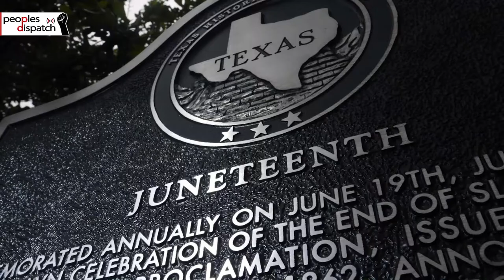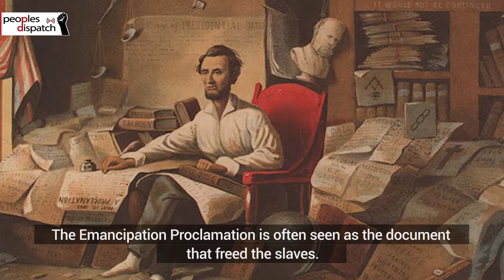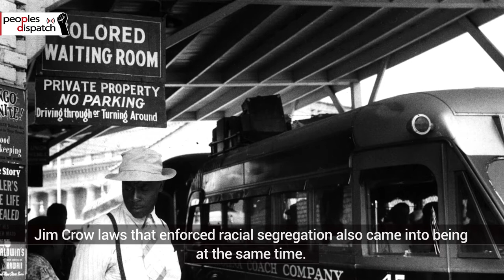United States celebrates Juneteenth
June 19th or Juneteenth is celebrated across the United States commemorating the end of slavery. Juneteenth marks the anniversary of the announcement by General Gordon Granger in 1865, proclaiming freedom for enslaved people in Texas. Today, many remind that while there is much to celebrate, there are many struggles to be fought to end white supremacy and for the full liberation of Black people.